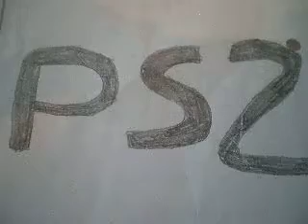vote for a World Rally Championship